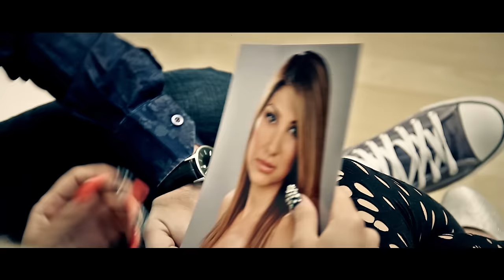Alex de la Caracal - Doar un sms ( Oficial Video ) produced Show Music Production 2015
Alex de la Caracal - Doar un sms
Contact Alex de la Caracal pentru evenimente :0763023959